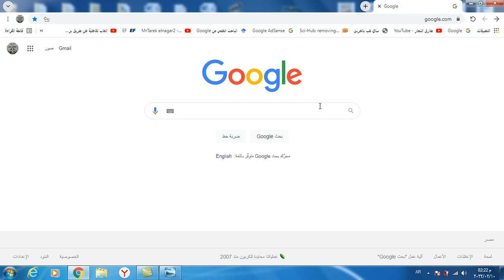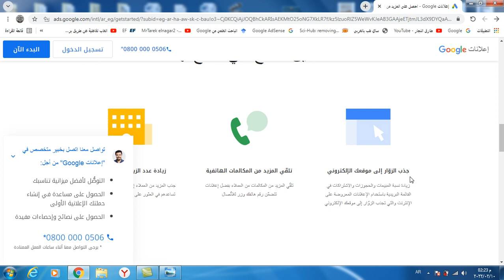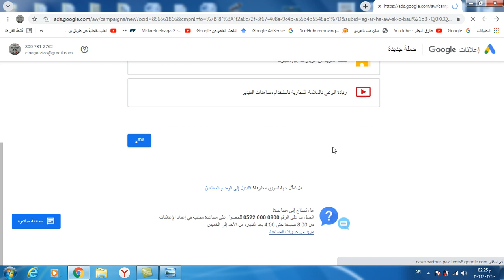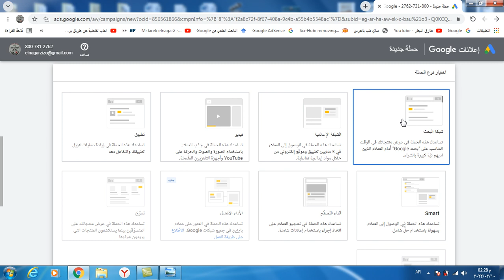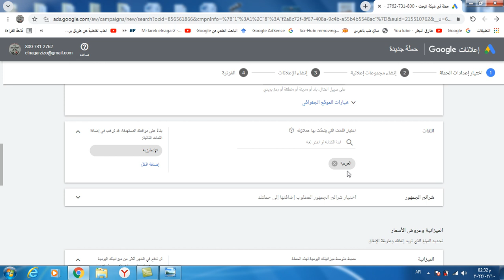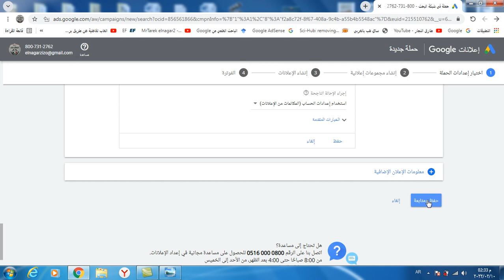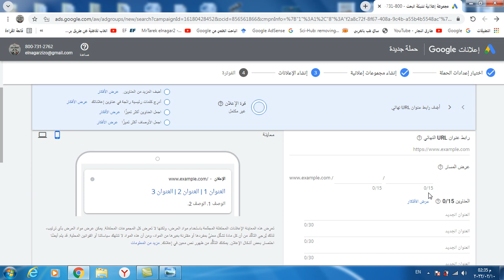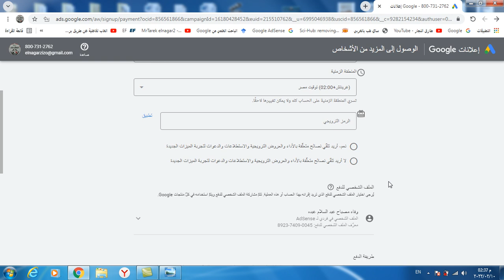اعلانات جوجل | تعلم كيفية انشاء و تصميم و نشر اعلانات جوجل الممولة من الالف الي الياء Ads Google